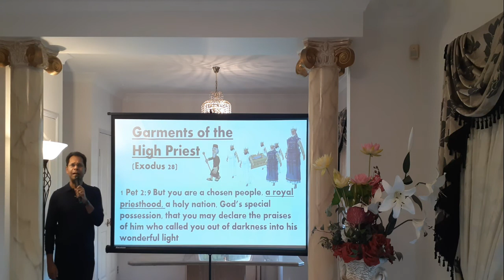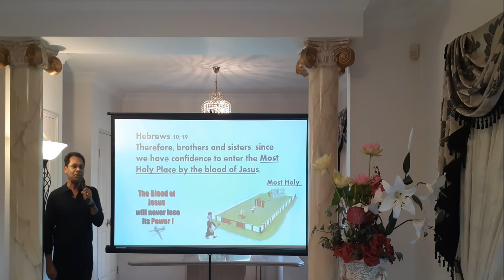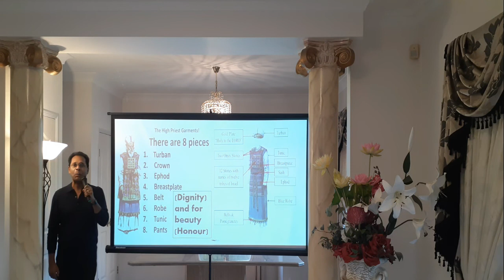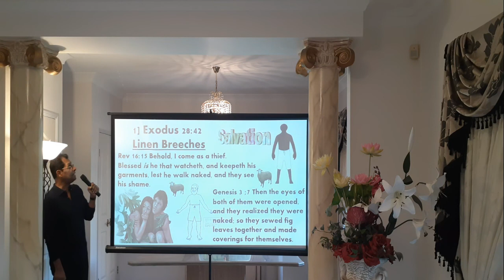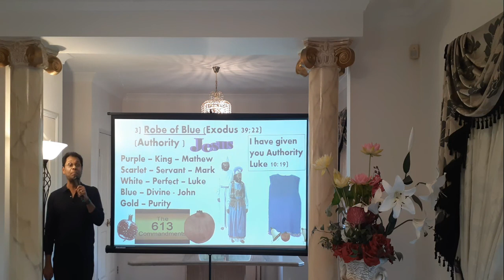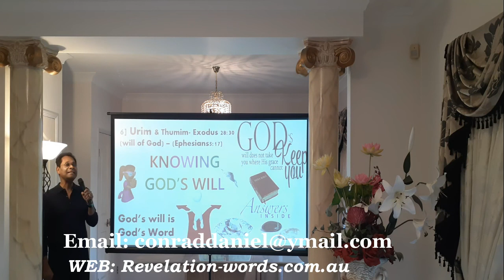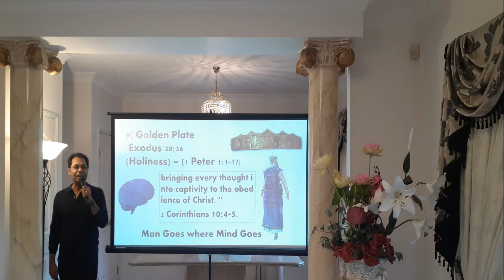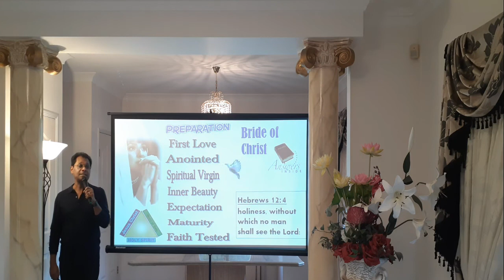Garments of the High Priest by Conrad Daniel